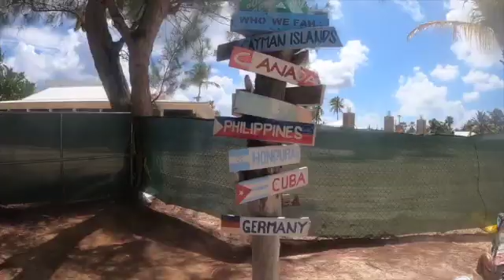SPREAK: CAYMAN & MIAMI EDITION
I am so so so fortunate to have such amazing family & friends so please enjoy this vid I made to try my best to capture how amazing this trip was :)